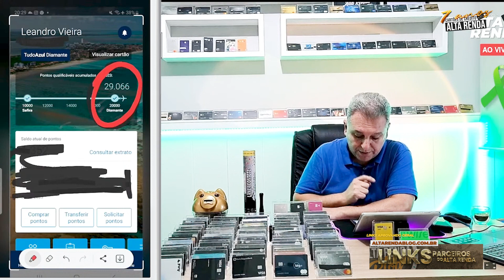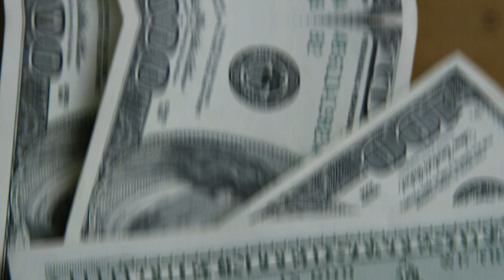PONTOS QUALIFICÁVEIS AZUL VIAGEM GRÁTIS NA PRÁTICA. ENTENDA COMO FAZER DESTA FORMA {VÍDEO RETRÔ}